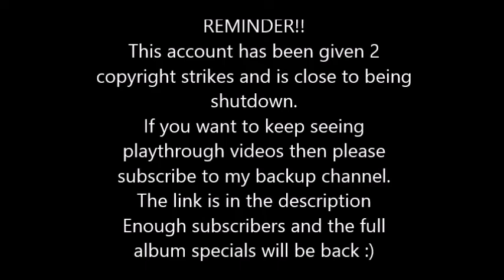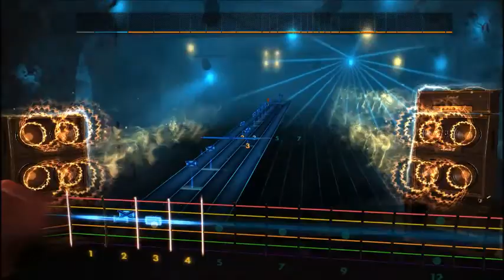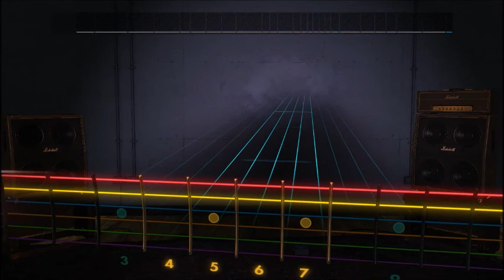Symphony X - The Relic (Lead) Rocksmith 2014 CDLC